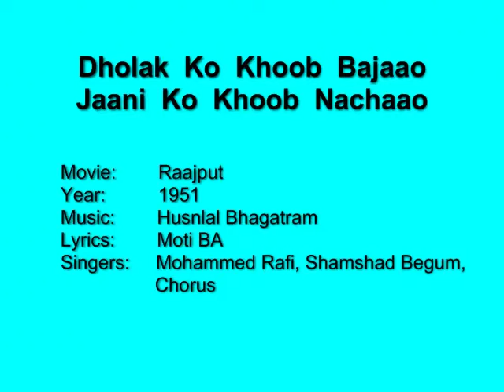Dholak Ko Khoob Bajaao - Raajput (1951) Rafi, Shamshad, Husnlal Bhagatram, Moti BA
An interesting duet from back in 1951 - Rafi Sb and Shamshad Begum.

Interesting to note that the music for this film is given by Hansraj Behl. However, of the 12 songs in this film, just this one song is composed by Husnlal Bhagatram.

Movie:    Raajput
Year:     1951
Lyrics:   Moti BA
Singers:  Mohammed Rafi, Shamshad Begum, Chorus